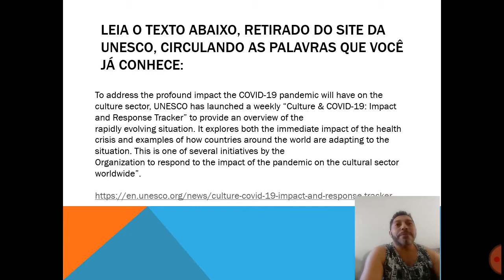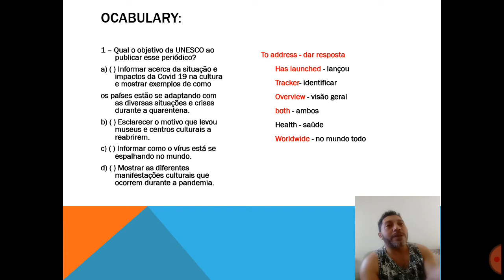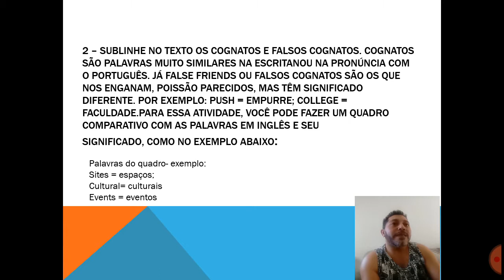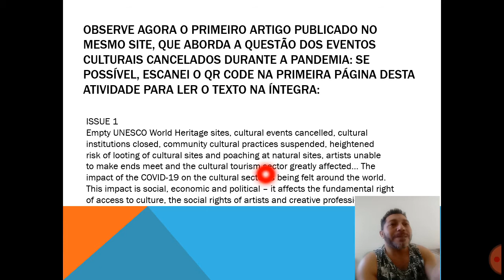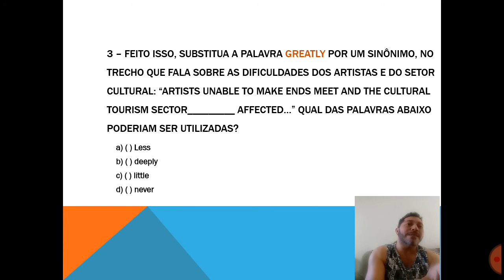Pet de Inglês Mg -6- 9° ano Semana 02- Impactos da Pandemia no setor Cultural.